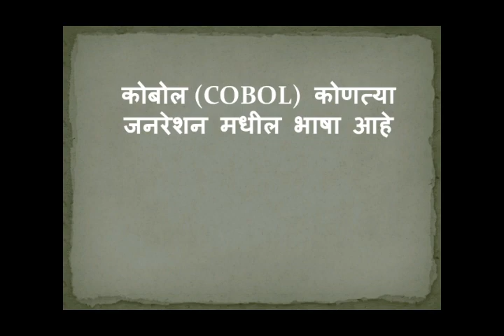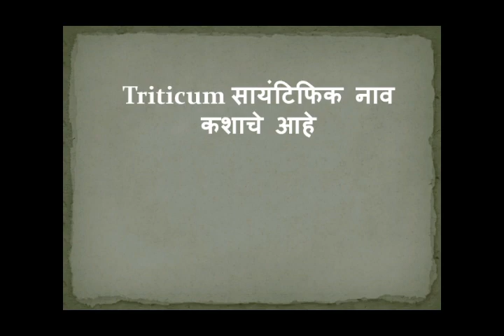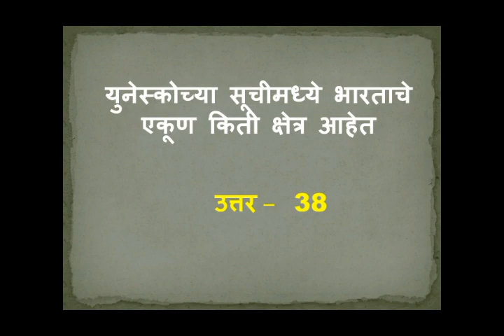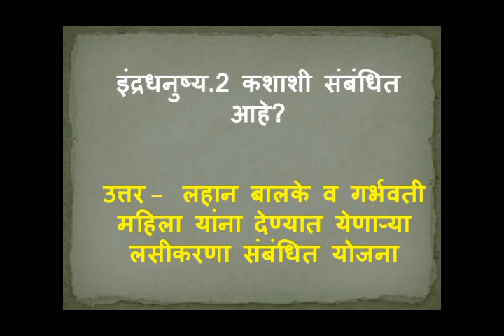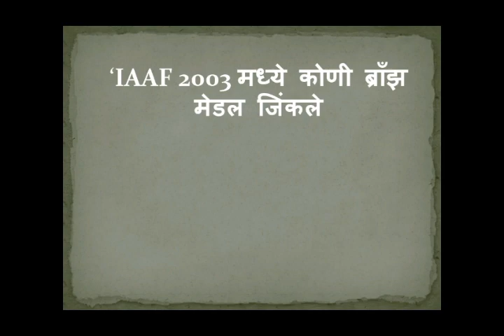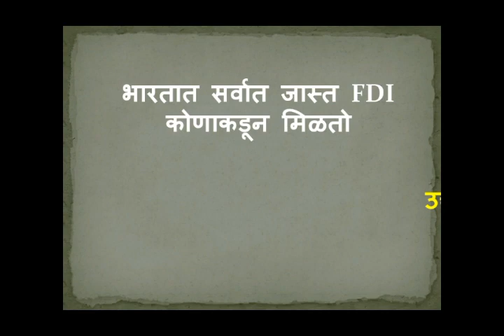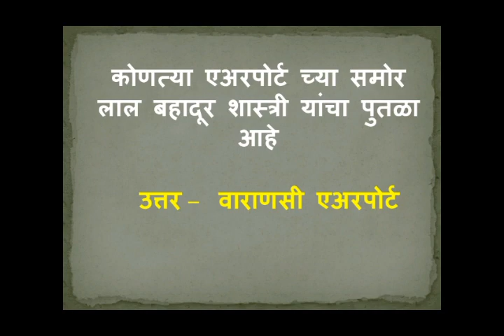RRB NTPC, RRB NTPC GK in Marathi, RRB NTPC GK Questions Asked In Marathi, NTPC GK in Marathi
या विडिओ मध्ये आपण १ मार्च रोजी झालेल्या RRB NTPC Exam परीक्षेत GK (General Knowledge) आणि Current Affairs (चालू घडामोडी) या घटकावर विचारलेल्या प्रश्नांची उत्तरे पाहणार आहोत.

तसेच येणाऱ्या शिफ्ट मध्ये विचारली जाणाऱ्या अपेक्षित प्रश्नसंच चा अभ्यास करणार आहोत.

Queries Solved:-
rrb ntpc,
rrb ntpc gk in marathi,
rrb ntpc gk questions asked in marathi,
ntpc gk in marathi,
rrb ntpc exam gk analysis marathi,
rrb ntpc exam analysis marathi,
rrb ntpc marathi question paper,
rrb ntpc previous year question paper marathi,
rrb ntpc exam preparation in marathi,
ntpc exam analysis marathi,
ntpc exam analysis in marathi,
rrb ntpc marathi,
ntpc marathi question paper,
ntpc question paper in marathi,
ntpc marathi,
ntpc exam analysis today,
rrb,
vision officer,